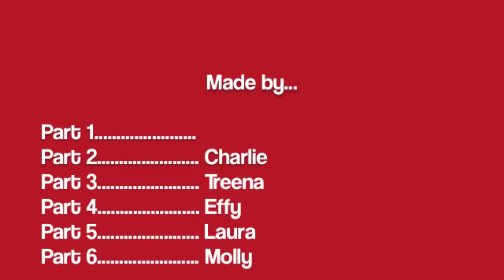Eve Christmas Project part 6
Christmas project xx :)